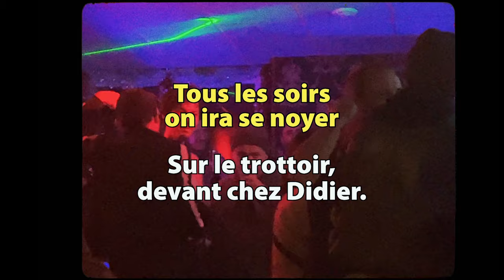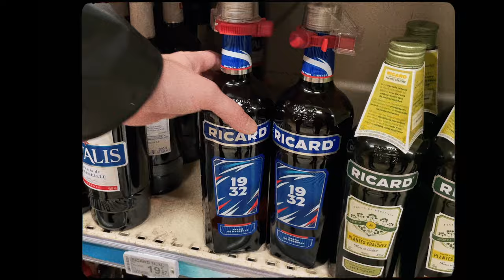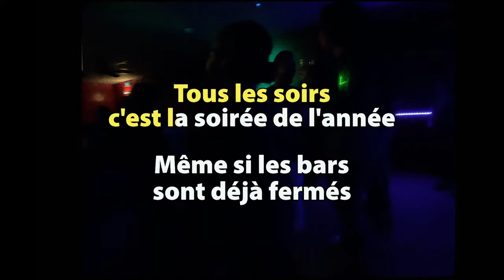GWENDOLINE - ROCK2000 (OFFICIAL)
from "C'est à moi ça" album

Réalisation : Aloïs Lecerf & Gwendoline
Montage : Aloïs Lecerf
Remerciements: Norton & Mathilde

J'vois qu'des chiens quand j'marche dans la rue
Parce que j'fais que de baisser la tête.
Comme un animal mort pris d'une maladie aviaire,
C'est plus la peine de regarder autour,
Tout va crever dans 10 ans.
J'ai plus la foi d'faire des efforts,
Sauf quand j'me goure de boisson pour m'hydrater.
J'sens la mort à 10 kilomètres
A la ronde.

C'est plus la peine de me faire faire des sourires
C'est plus la peine de boire de l'eau pour s'hydrater
C'est plus la peine d'être derrière, à courir
De toute facon on va bientôt tous crever.

Tous les soirs c'est la soirée de l'année
Même si les bars sont déjà fermés
Tous les soirs on ira se noyer
Sur le trottoir, devant chez Didier.      ( X2 )

L'oreiller qui colle à la tête
J'vais chez Freddy manger des frites
Et des croquettes au poulet, nutriscore zéro!
24 heures de canapé à remplir le cendrier,
Toujours les volets fermés.
Y'a son chien qui nous dévisage
Il est surement plus malin qu'nous,
D'ailleurs faut qu'on aille le promener.
Des canettes à la main, à zigzaguer dans la ville
Comme des putains d'zombies, faut qu'on s'tire de là.
C'est qui ces gens trop stylés qui s'prennent en photo partout,
Qui veulent devenir potes avec moi depuis qu'on fait des concerts?

Sur le trottoir, devant chez Didier.

L'after c'est pas demain, jusqu'à mal au coeur!  (X4)